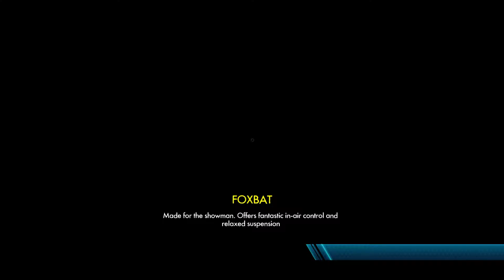SLOW AND GO - Trials Fusion Ep. 5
The tracks get a bit more technical, but are overall less frustrating.